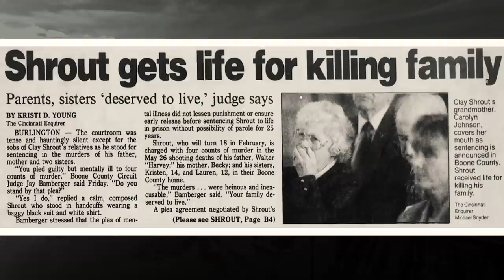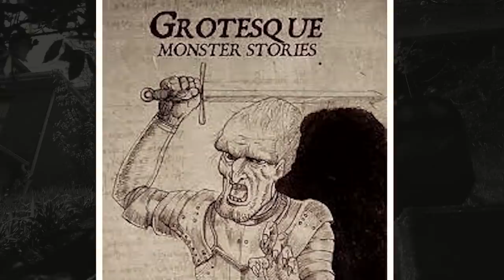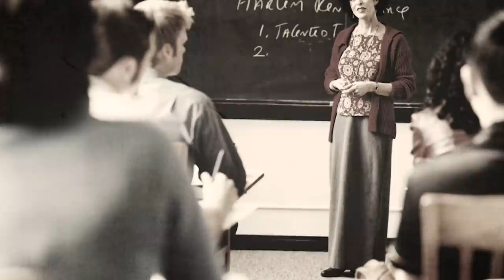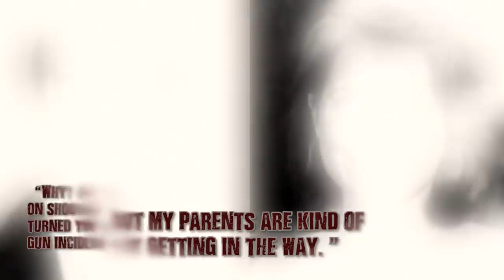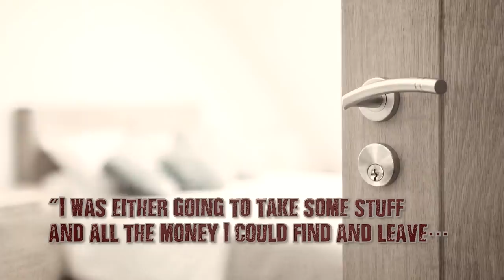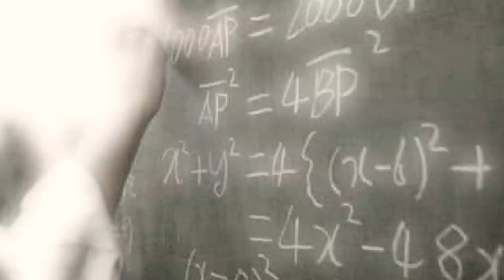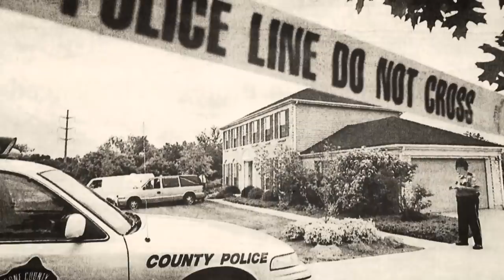Florence, KY - Clay Shrout: Killer Hostage Taker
One day in 1994, a police officer arrested a juvenile, and the first thing he asked the teenage boy was “What’s going on?” He replied to the officer matter-of-factly, “I’ve had a bad day today…I’ve killed my whole family.” As if that wasn’t enough for a spring day gone wickedly awry, the boy had also kidnapped his prom date, bringing her along to his school where he held his entire Trigonometry class hostage. That 17 year old culprit was Northern Kentucky teen Clay Nathaniel Shrout, who, prior to committing cold-blooded murder, had been known as a bright and conscientious honor roll student. So how did things go so wrong? How did Clay end up staging the unfathomable juvenile crime that stunned Boone County, Kentucky?